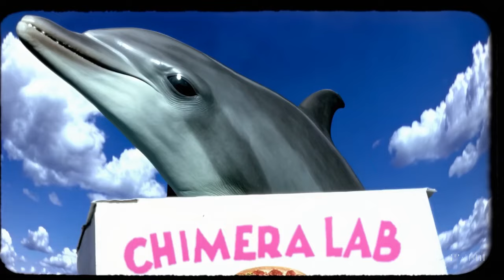A Day in the Life of the Dolphin Co-Worker · Made by Liana Paberza with Sora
Liana Paberza, a Latvian-born fashion and print designer based in Copenhagen. Founder of Chimera Lab, she explores the boundaries between physical and digital realities, using AI as a creative tool to bring surreal, imaginative designs to life.

"A Day in the Life of the Dolphin Co-Worker"
This is a story of overwork, escapism, and the search for peace in a sea of tasks—told through the unlikely perspective of a dolphin who’s just trying to keep up. Through a series of humorous and ironic scenes, the film contrasts the desire to break free from the stress of constant multitasking with the relentless demands of productivity. Set against dreamy landscapes of beaches and waterfalls, the dolphin’s journey highlights the tension between needing to disconnect and facing everyday responsibilities. In this playful reimagining of my entrepreneurial journey, the dolphin embodies the surreal
experience of working with AI as a trusted 'co-worker .' It becomes an extension of my thoughts, stepping in to handle tasks that might otherwise feel overwhelming. It’s a collaborator, an extra brain, and sometimes, the only 'employee' that keeps everything moving forward. The video reflects how we navigate the pressures of work and the ever-present urge to just... escape.